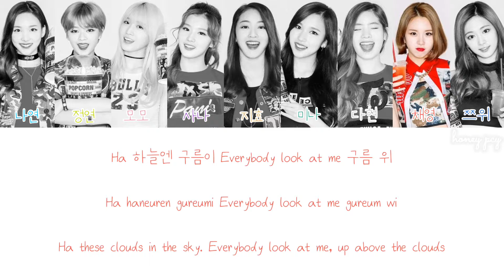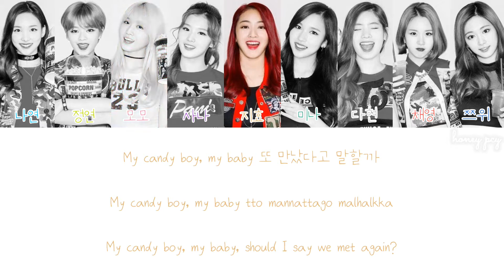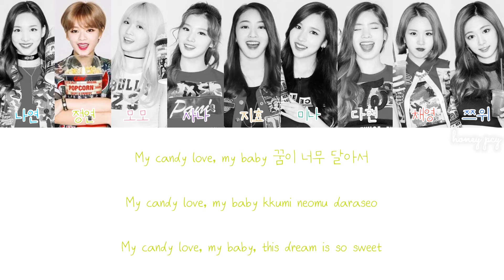TWICE (트외이스) “Candy Boy” Color Coded Lyrics HAN|ROM|ENG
Song: Candy Boy
Artist: TWICE (트외이스)
Album: The Story Begins
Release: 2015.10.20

Jeongyeon - Yellow-Green
Momo - Pink
Sana - Purple
Jihyo - Peach
Mina - Mint
Dahyun - Grey
Chaeyoung - Red
Tzuyu - Blue

TWICE
트외이스
The Story Begins
Like OOH-AHH
OOH-AHH하게
Do It Again
다시 해줘
Going Crazy
미쳤나봐
Truth
Candy Boy
Like a Fool
JYP Entertainment
ONCE
Kpop